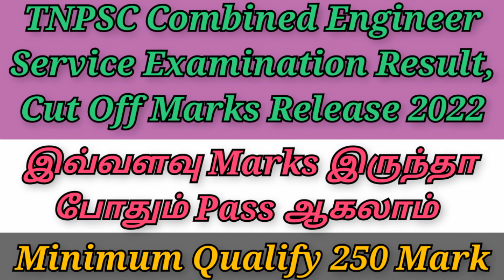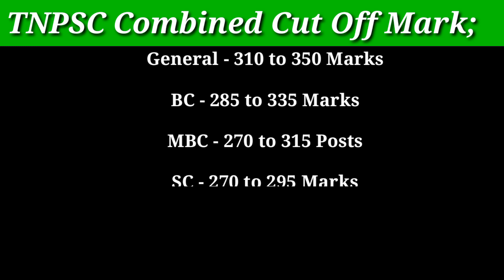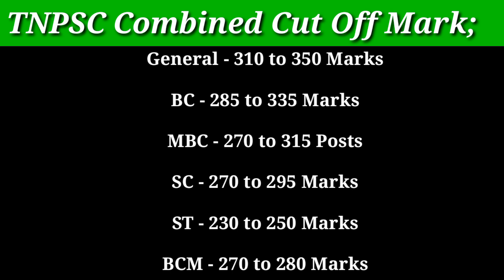TNPSC Combined Engineering Service Examination Result and Cut Off Marks Release 2022